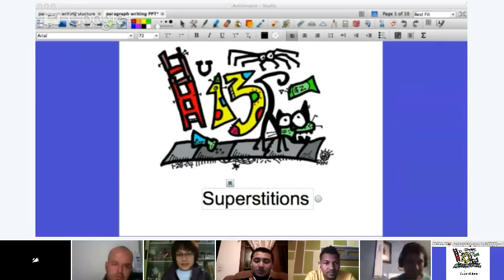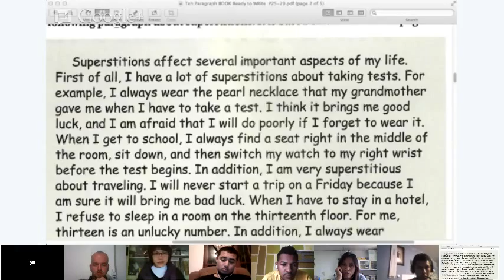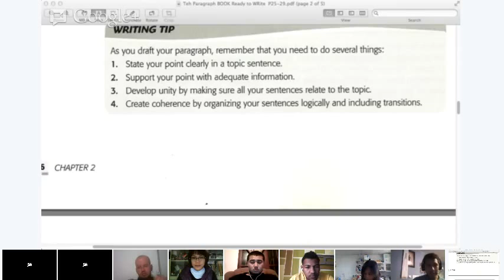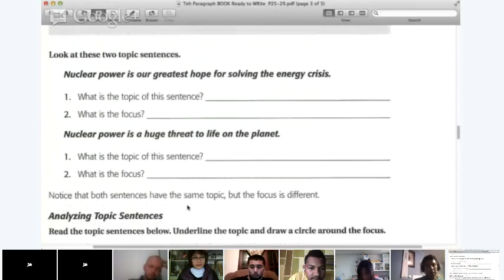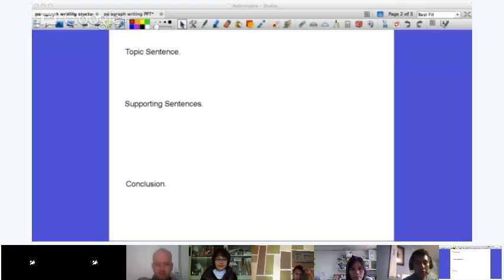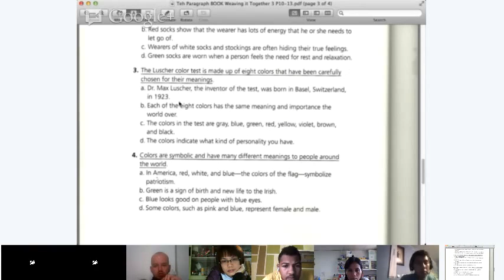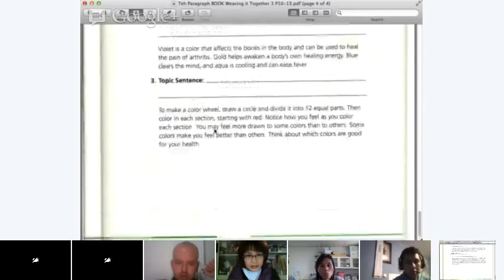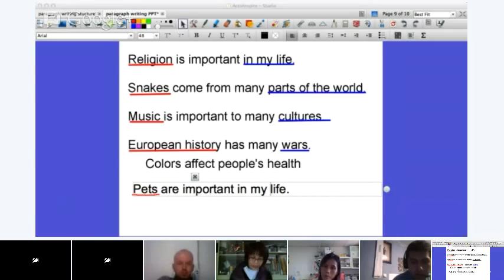Intermediate English - Lesson 2 - Reading / Writing: The Paragraph Part I